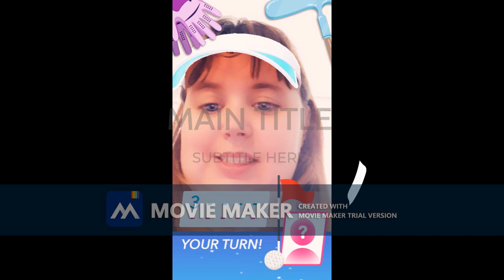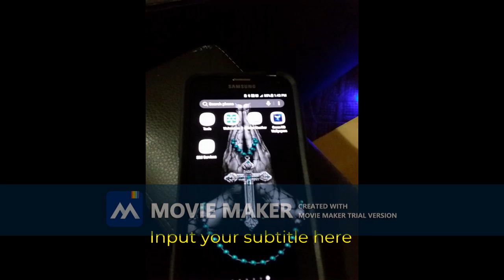My Movie trial 24